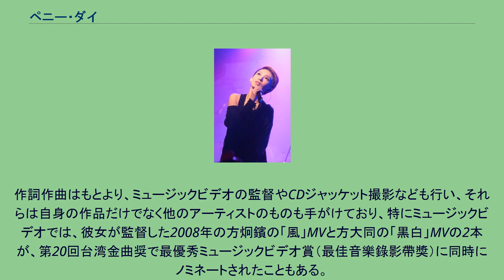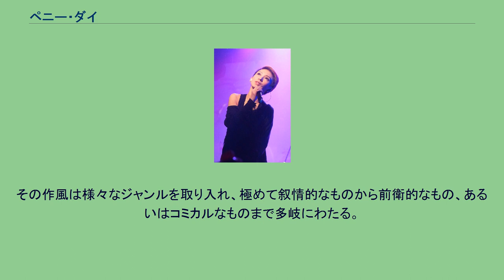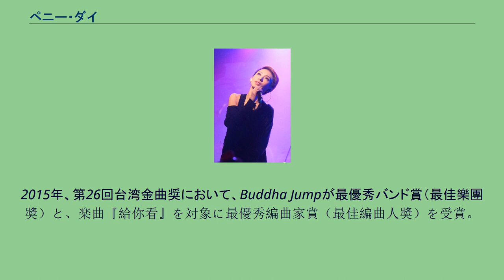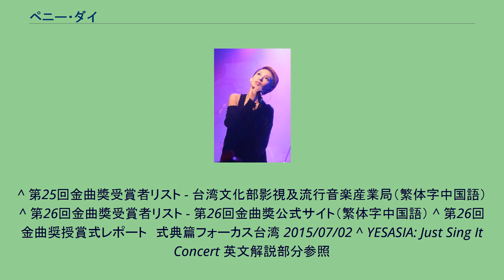ペニー・ダイ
ペニー・ダイ（戴佩妮、ダイ・ペイニー、1978年4月22日 - ）は、マレーシア華人出身の女性シンガーソングライター。
台湾を拠点に中華圏でソロ及びバンドで活動する。
客家系。
学生時代の1995年から始めた音楽創作は、多くのコンクールで賞を獲得し、その後は創作グループの指南役も務めている。
作詞作曲はもとより、ミュージックビデオの監督やCDジャッケット撮影なども行い、それらは自身の作品だけでなく他のアーティストのものも手がけており、特にミュージックビデオでは、彼女が監督した2008年の方炯鑌の「風」MVと方大同の「黒白」MVの2本が、第20回台湾金曲奨で最優秀ミュージックビデオ賞（最佳音樂錄影帶獎）に同時にノミネートされたこともある。
さらに、4歳から始めたバレエはアマチュアバレエの教育を行なうほどの実力があり、自身のミュージックビデオにも活かされている。
楽曲はデビューアルバムに収録の「第十五個耳洞」ただ1曲の作詞を除いて全て自身で作詞作曲しており、編曲も多く手がけている。
その作風は様々なジャンルを取り入れ、極めて叙情的なものから前衛的なもの、あるいはコミカルなものまで多岐にわたる。
また、2011年にはソロ活動とは別にロックバンドBuddha Jump（佛跳牆）を結成し、バンド名義によるアルバムも全楽曲をペニーが書いている。
2013年には音楽製作を行う独立レーベル「妮楽佛」を起ち上げており、CDの発行元であるメジャーレーベルは「代理発行」の形になっている。
2014年、第25回台湾金曲奨において、アルバム『純屬意外』を対象に最優秀女性歌手賞（最佳國語女歌手獎）を受賞。
2015年、第26回台湾金曲奨において、Buddha Jumpが最優秀バンド賞（最佳樂團獎）と、楽曲『給你看』を対象に最優秀編曲家賞（最佳編曲人獎）を受賞。
佛跳牆 Buddha Jump 名義のアルバム 全てネット配信のみのリリース。
^ a b G-Music 戴佩妮 個人資料（繁体字中国語） ^ 第20回台湾金曲獎ノミネートリスト - 台湾文化部影視及流行音楽産業局（繁体字中国語） ^ 戴佩妮貪吃現形 組佛跳牆樂團 - 台湾蘋果日報2011/07/29（繁体字中国語） ^ YESASIA: 純屬意外 ^ Buddha Jump Facebook 」 基本データ
^ 第25回金曲獎受賞者リスト - 台湾文化部影視及流行音楽産業局（繁体字中国語） ^ 第26回金曲獎受賞者リスト - 第26回金曲獎公式サイト（繁体字中国語） ^ 第26回金曲奨授賞式レポート　式典篇フォーカス台湾 2015/07/02 ^ YESASIA: Just Sing It Concert 英文解説部分参照